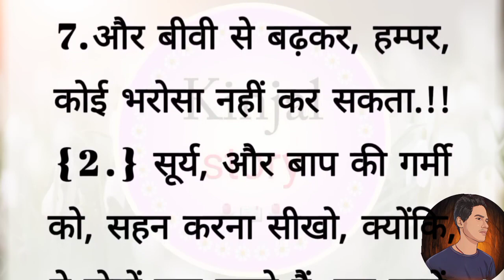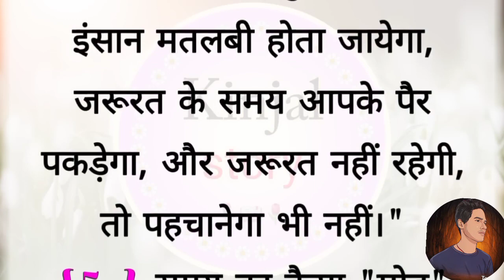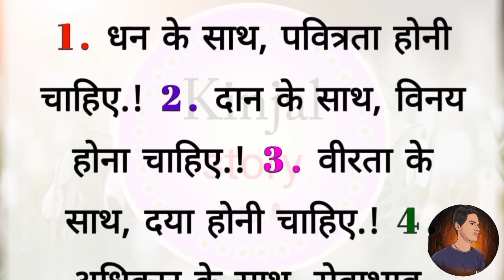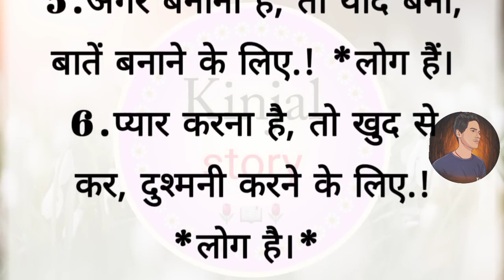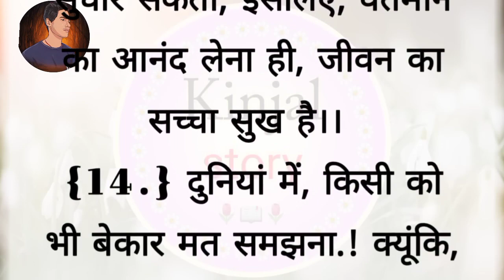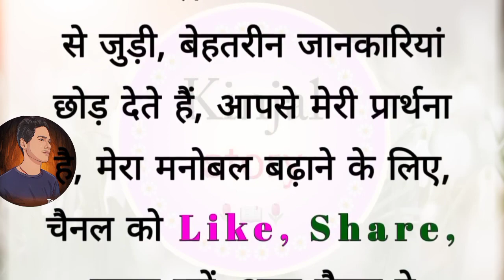परिवार का महत्व। motivational hindi,best motivational speech l motivational speech viral l suvichar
परिवार का महत्व। motivational hindi l best motivational speech l motivational speech viral l suvichar

Description :-
प्यारे दोस्तों आपका स्वागत है...यहां पर आप सीख देने वाले और शिक्षाप्रद सुविचार और शिक्षा प्रदानकहानियां अच्छी कहानियां भी सुन सकते हो।दोस्तों अगर आप को शिक्षाप्रद सुविचार अच्छे विचार और शिक्षा प्रदानकहानियां पढ़ना या सुनना पसंद हैं, तो हमारे चैनल को सब्सक्राइब करके हमें सपोर्ट करें।

अच्छा सोचो, दूसरों को खुश रखो, मन को साफ रखो, तो तुम भीखुश रहोगे.

hindi stories | lessonable story | short story | hania voice | psychology dective svr

COPYRIGHT CONTENT:- @psychologydectiversvr

hindi kahani
hindi kahaniyan
hindi kahaniya
hindi story kahani
motivational speech
motivational speech 2023
motivational video
motivation quotes
motivational story
lessonable quote
lessonable story
life improvement
stories
kahaniya in hindi
quotes
quote
achhe vichar
achhe sanskar
achhe vichar status
suvichar
Chanakya niti
Sani story
hania voice
hania stories
Matlabi rishtedar
matlabi rishte
bedtime stories
lessonable quote
best thoughts
life changing
viral quotes
Best quotes
Inspirational story
Sandeep Maheswari motivation
Sonu sharma
Morning status
Morning speech
Life changing motivational video
मतलबी Rishte
Motivation Status
Matlabi attitude
शादी शुदा लोगो के लिए एक बड़ी सीख
शिक्षाप्रद कहानियां
Parivarik Kahaniyan
Family Kahani
moral stories
shikshaprad Kahaniyan
sas bahu ki kahaniyan
kahaniyan
sas bahu kahani
Family Kahani Video
kahani video
kahani kahani
motivational stories
kahani
sad story
stories
sas Bahu ki stories
Sky Kahaniyan
Best Motivational video
Inspirational video
sachchi baatein
sunder vichar
motivational thought's
lessenable video
anmol vichar
satya vachan
gyan ki baatein
Hania quoted
Family Kahani
moral stories
shikshaprad Kahaniyan
kahaniyan
sas bahu kahani
Family Kahani Video
kahani video
kahani kahani
motivational stories
kahani
sad story
stories
Sky Kahaniyan
Best Motivational video
Inspirational video
sachchi baatein
sunder vichar
motivational thought's
lessenable video
anmol vichar
satya vachan
gyan ki baatein
Hania quoted

Thank you for vaching video please help me